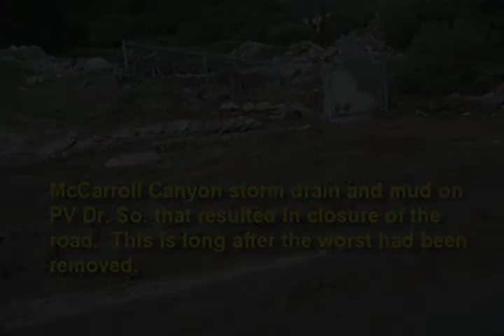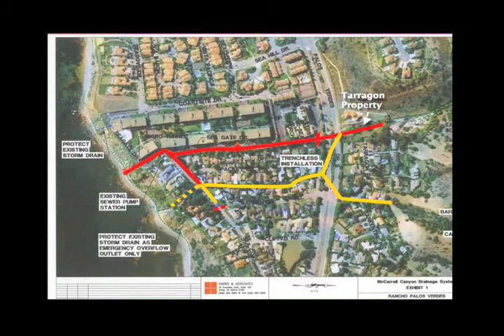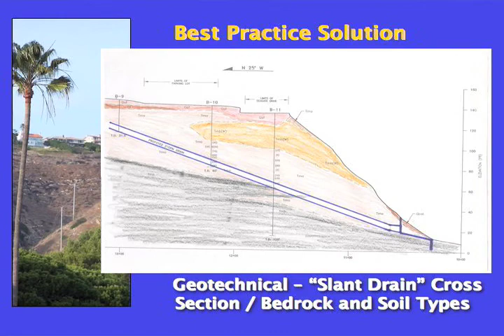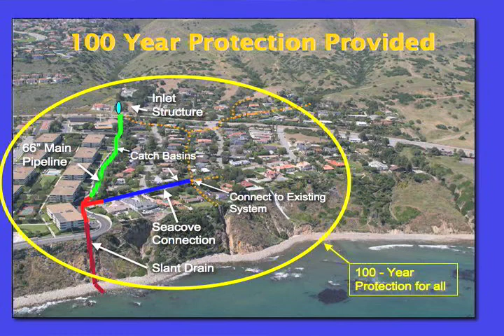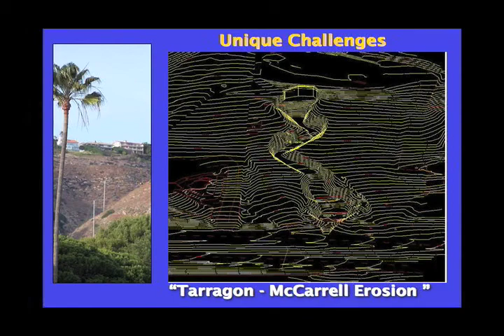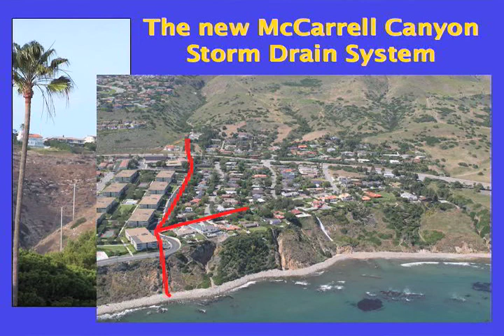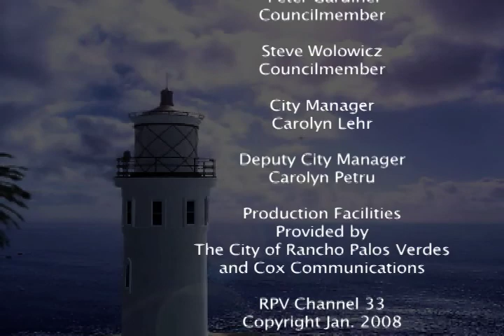City_Talk_01_01_08